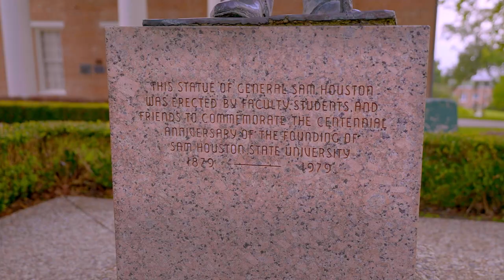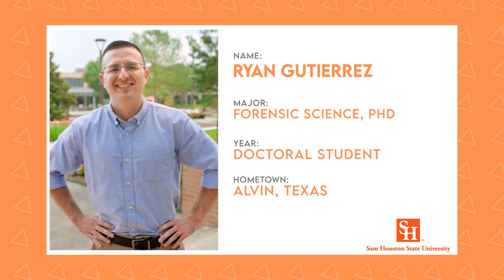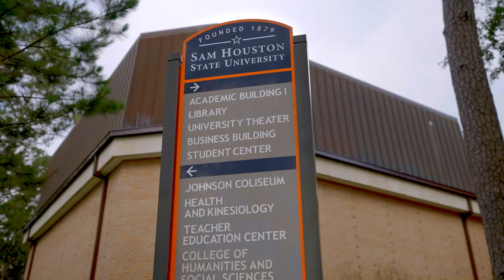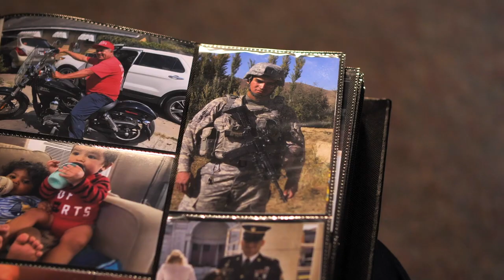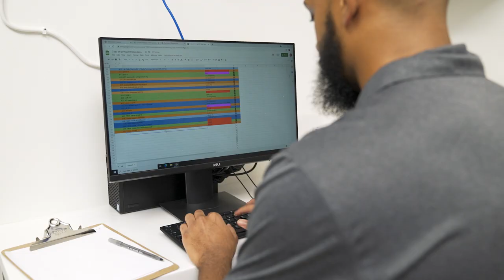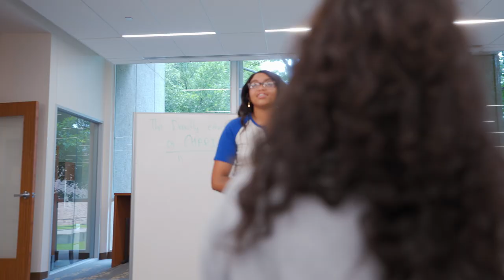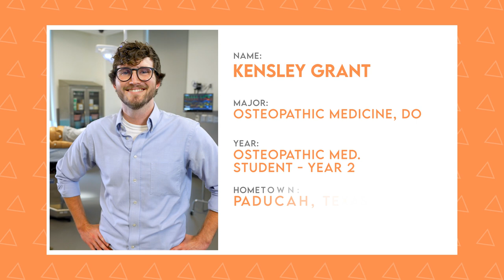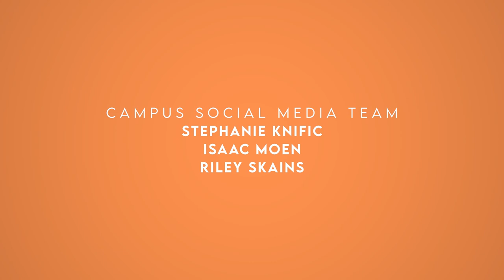The College Tour: Featuring Sam Houston State University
Sam Houston State University is one of the latest colleges to be spotlighted on “The College Tour,” an Amazon Prime television series created by Emmy-nominated and multi-award-winning producers. The university is featured in season 2, which will air beginning Nov. 8 on Amazon Prime and Roku.

In the episode, viewers visit historic Sam Houston State University in Huntsville, Texas, and meet 10 students from diverse backgrounds, sharing their personal college experience at Sam Houston State. Between academics, research opportunities, student life, athletics and making life-long connections as Bearkats, these students show what it's like to be a part of a close-knit campus community.

00:00 - Intro to campus with Alex Boylan
02:34 - Jordan Johnson - Getting Involved on Campus
05:49 - Ryan Gutierrez - The DNA of Forensic Science
08:37 - Jennifer Fortenberry - The Art of Living and Learning
12:51 - Francisco Peña Cardenas - Military Friendly: Serving our Veterans
15:48 - Courtney Sumaya-Herrera - Meanwhile, Back at the Ranch
19:09 - Willie Kinch III - Growing Through the College Experience
22:15 - Erin Griffin - Teaching the Teachers
25:21 - Ryan Humphries - The Student-Athlete Experience
28:31 - Ashley Wright - Making a Difference
31:40 - Kensley Grant - Meeting the Healthcare Needs of Texas